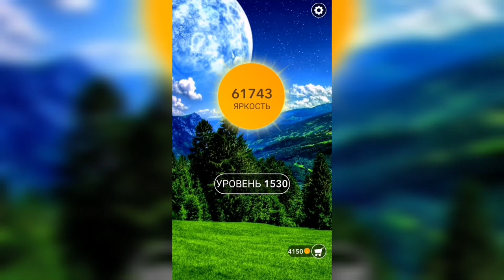Word / Слово Крест: Поиск русского кроссворда / Уровень 1530